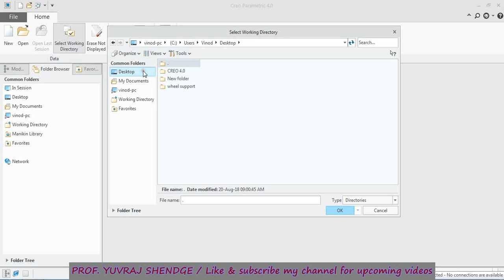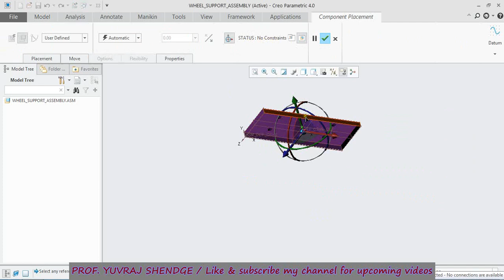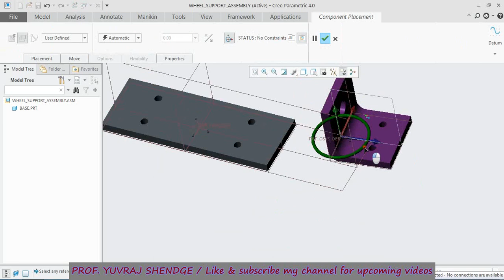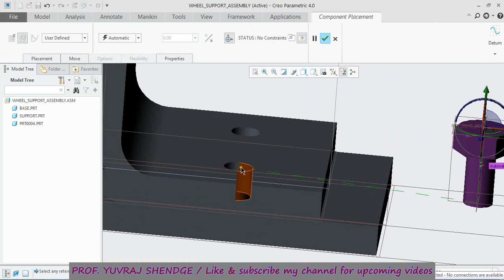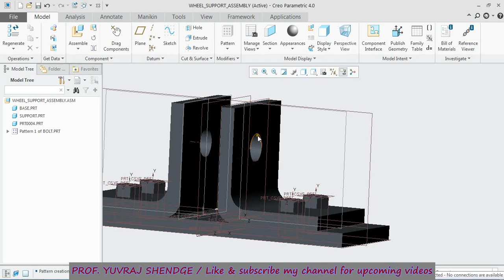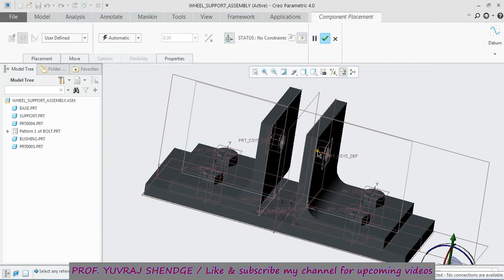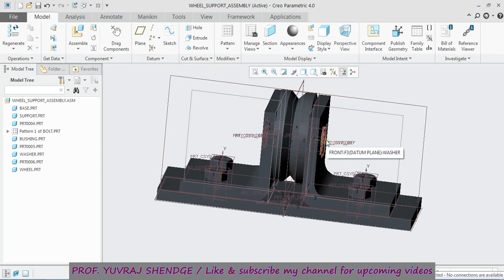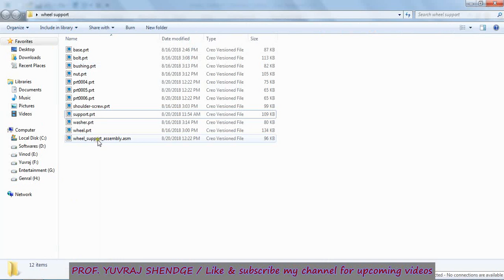WHEEL SUPPORT ASSEMBLY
WHEEL SUPPORT ASSEMBLY IN CREO 4.0